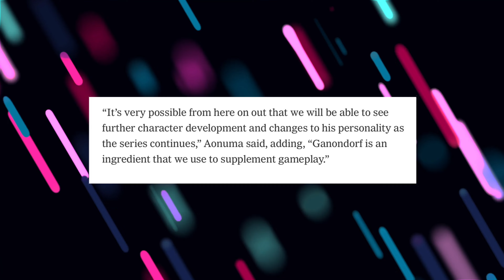Eiji Aonuma Reveals How Ganondorf Will EVOLVE In Future Zelda Games